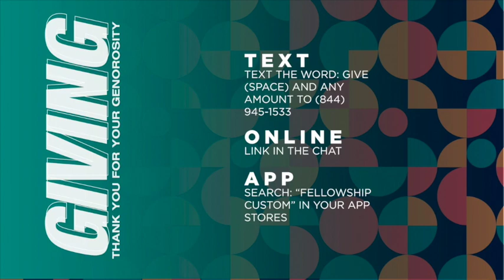It's Intentional || You Act Just Like Your Daddy (Week 8) || Pastor Tony Jones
Join us for service online every Sunday at 9 and 10am (EST).

If you would like to support FC financially you can give through the FC app, or online on our website by clicking